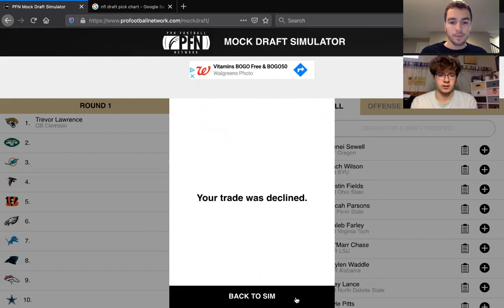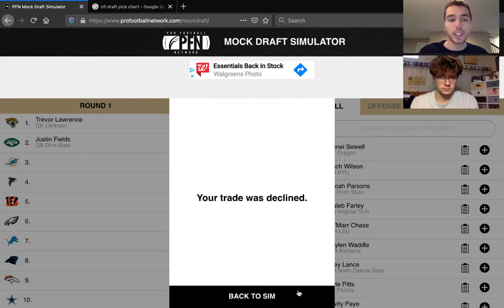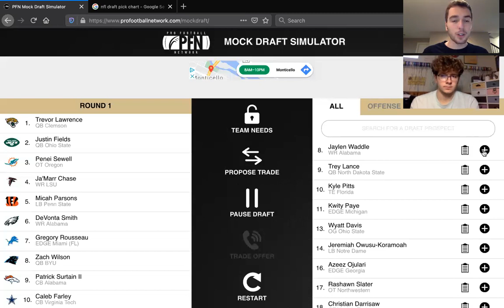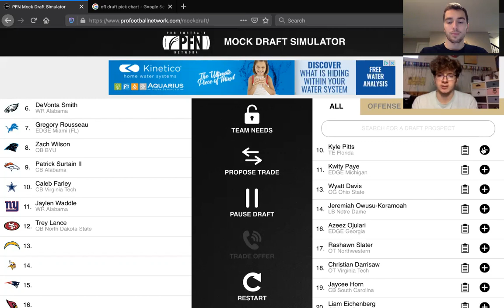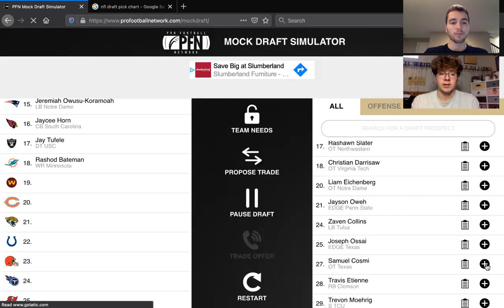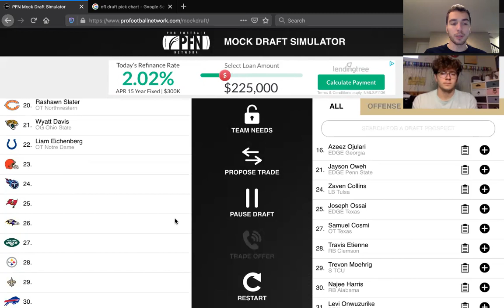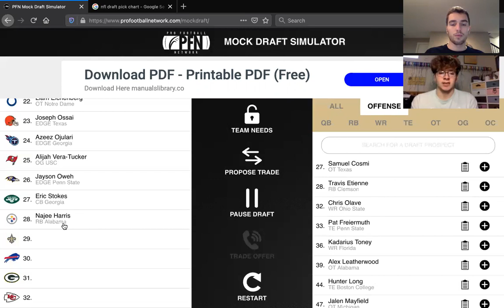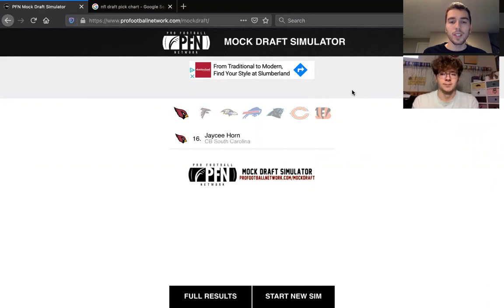2021 NFL Mock Draft with Trades I Bold trade predictions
Austin and Sheldon discuss the 2021 NFL Draft. We list out the trade possibilities that are realistic for the draft.